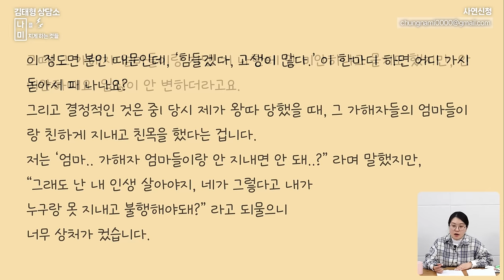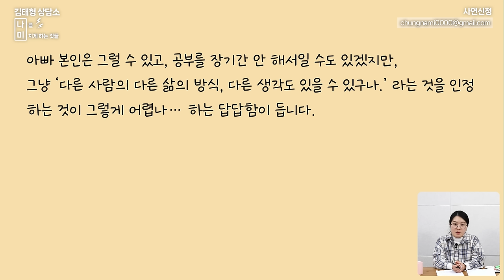[추가사연이 도착했습니다] 왕따 가해자 부모들과 어울리며 상처 준 엄마 / 나미 사연분석